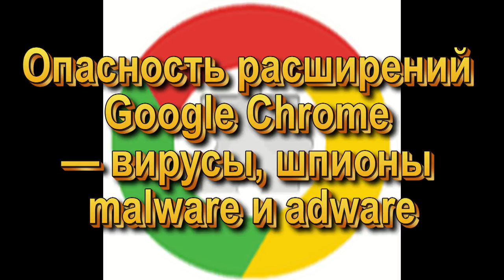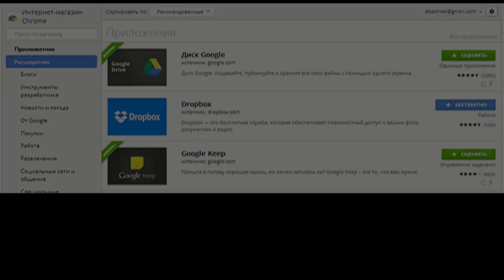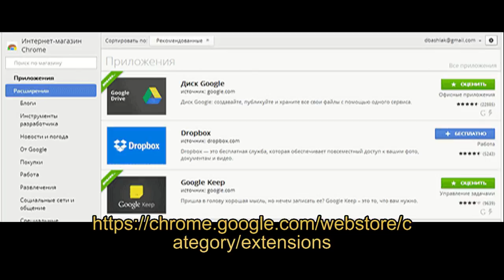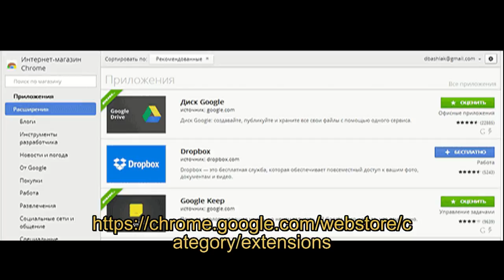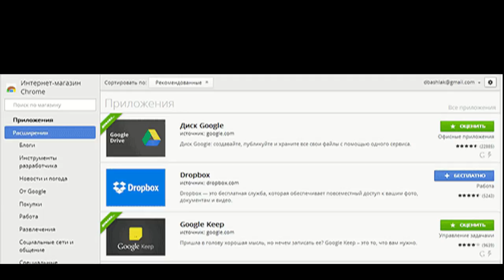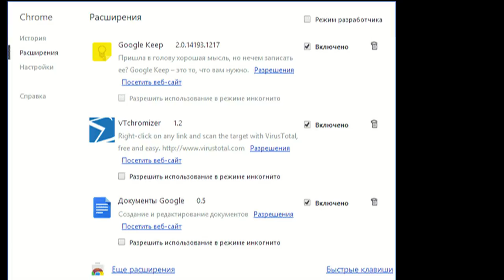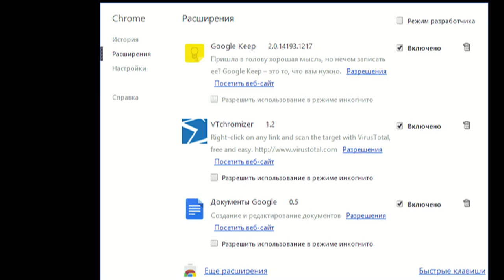Опасность расширений Google Chrome — вирусы, шпионы malware и adware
Расширения браузера Google Chrome — удобный инструмент для самых разных задач: с помощью них можно удобно прослушать музыку в контакте, скачать видео с сайта, сохранить заметку, проверить страницу на вирусы и многое другое.

Однако, как и любая другая программа, расширения Chrome (а они представляют собой код или программу, выполняющуюся в браузере), не всегда полезны — они вполне могут перехватывать ваши пароли и личные данные, показывать нежелательную рекламу и видоизменять страницы сайтов, которые вы просматриваете и не только это.

В этом видео речь пойдет как раз о том, какую именно угрозу могут представлять собой расширения для Google Chrome, а также о том, как можно минимизировать свои риски при их использовании.